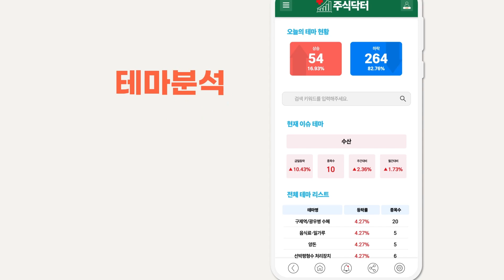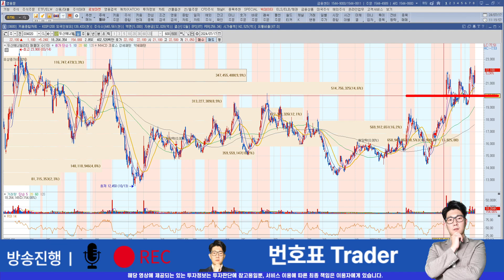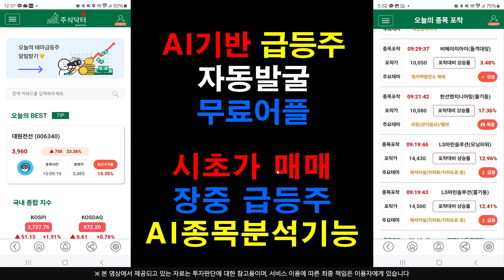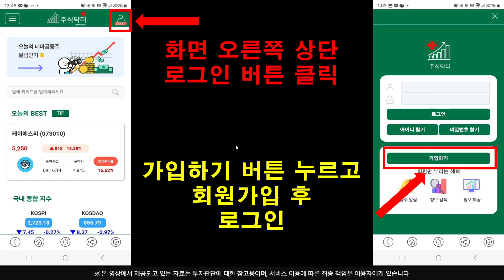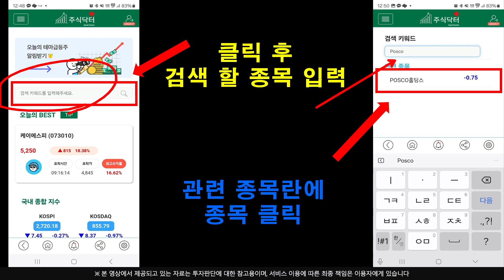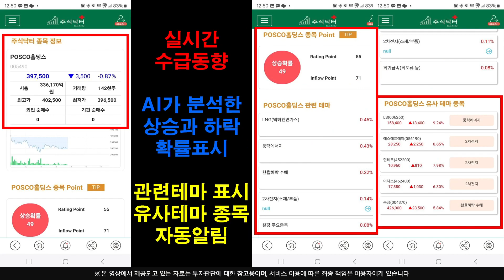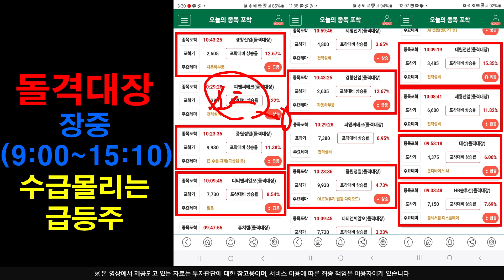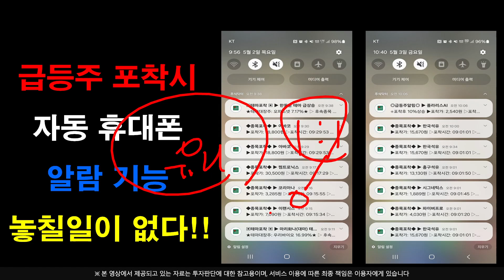[주식]두산에너빌리티 - 트럼프가 당선되면 이놈은 어떻게될까? 앞으로의 주가 향방은 달라질 수 밖에..